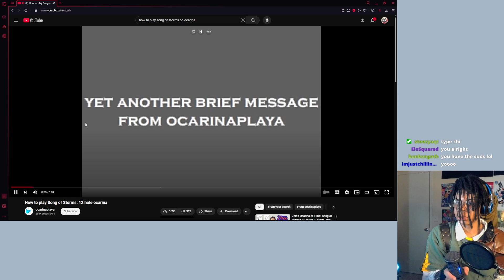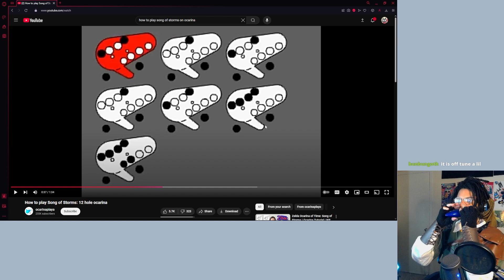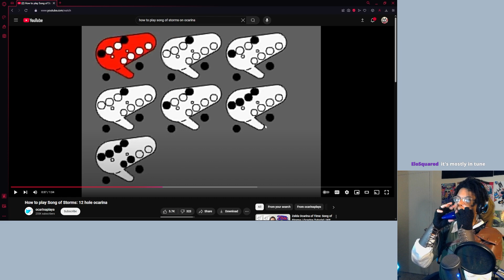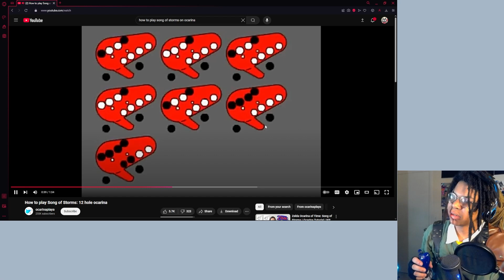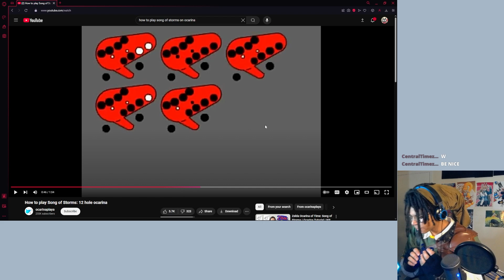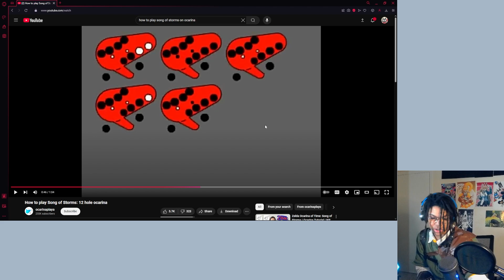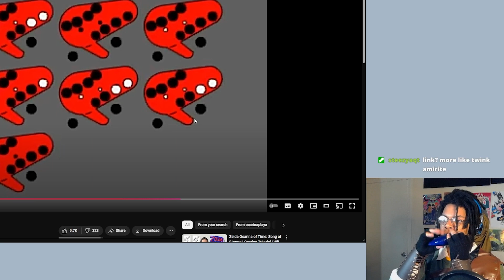Link Learns the Song of Storms on Stream!